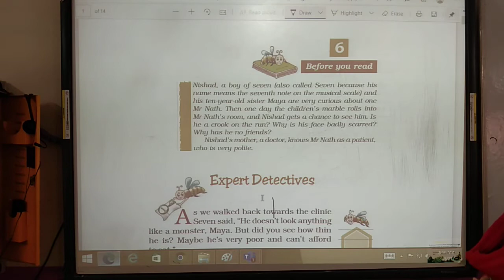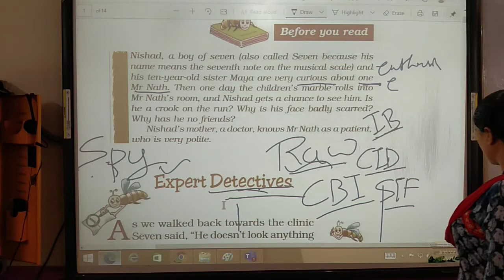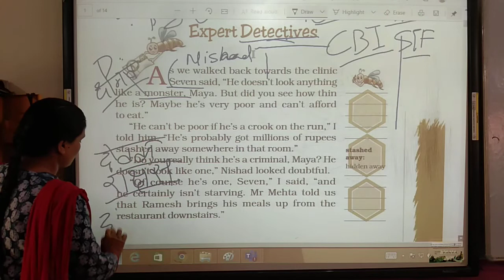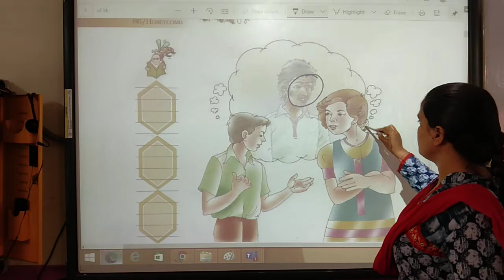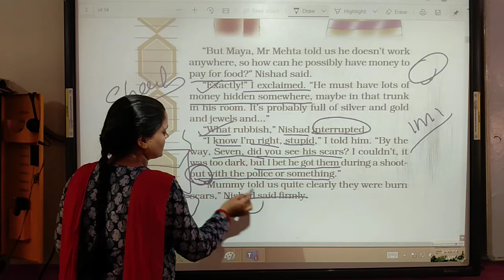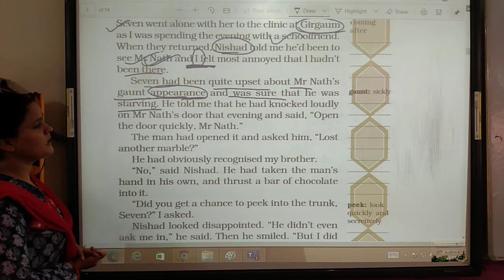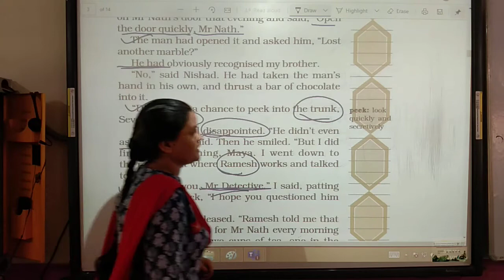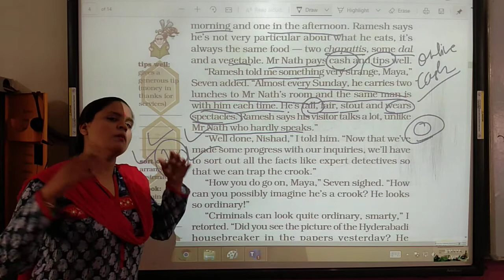Class 7 Chapter 6 Expert Detectives part 1